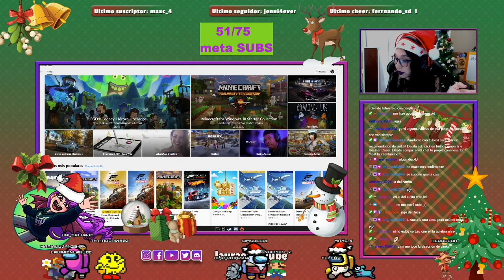Cofre de Navidad! Disney Magic Kingdoms / Mi segundo parque